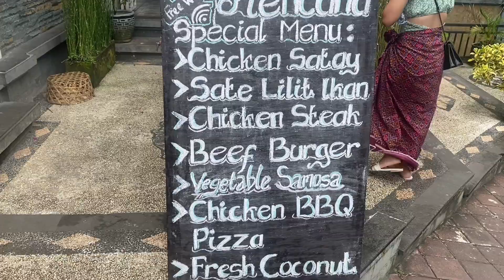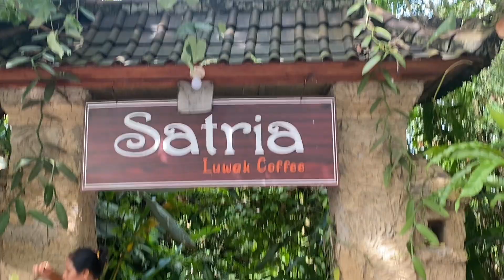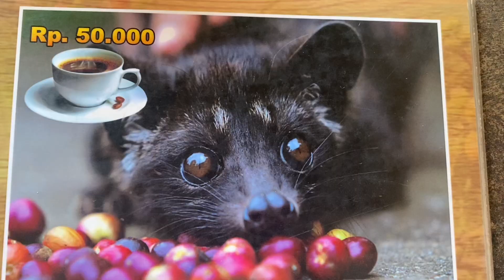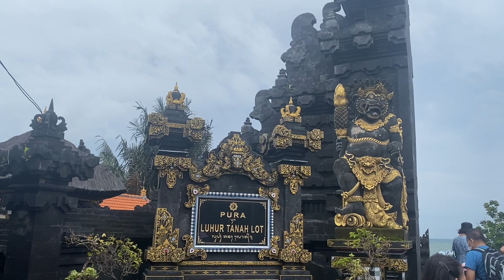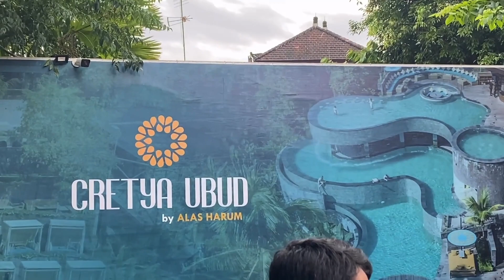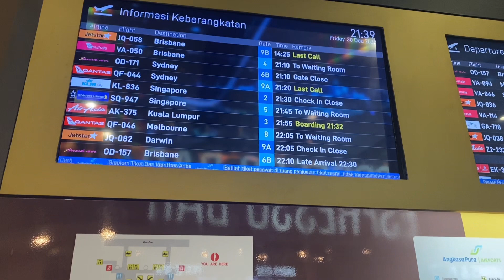Exploring Bali Indonesia with Fam | Chelsy Macatangay